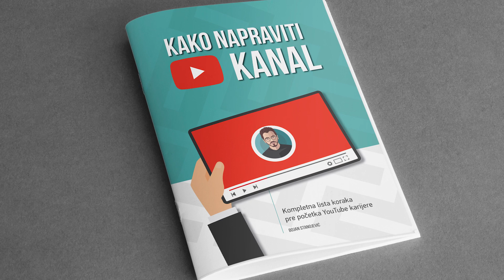Kako Napraviti YOUTUBE Kanal | Bojan Stanojevic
Saznaj SVE korake pre početka YouTube karijere!